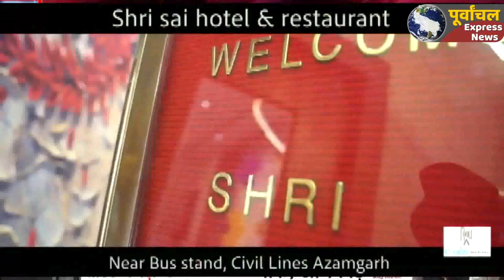Azamgarh नवनिर्वाचित ग्राम प्रधानों को एक दिवसीय ऑनलाइन उन्मुखीकरण दिया गया प्रशिक्षण !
Azamgarh big news#bigbreking
पल्हनी विकासखंड के नवनिर्वाचित ग्राम प्रधानों को राष्ट्रीय ग्राम स्वरोजगार अभियान योजना अंतर्गत शनिवार को हैदराबाद छतवारा स्थित पंचायत भवन में एक दिवसीय ऑनलाइन उन्मुखीकरण प्रशिक्षण दिया गया।
   प्रशिक्षण शिविर में सचिव कुमारी वंदना की देखरेख में हैदराबाद उर्फ छतवारा, चंदेश्वर, बयासी, मनिकाडीह, कटघर जमूर सहित 17 ग्राम पंचायतों के नवनिर्वाचित प्रधानों को एक दिवसीय ऑनलाइन उन्मुखीकरण प्रशिक्षण दिया गया। सचिव वंदना ने बताया कि इस दौरान पंचायती राज व्यवस्था,नेतृत्व विकास, ग्राम सभा एवं ग्राम पंचायत की बैठक,ग्राम पंचायत की समितियों, ग्राम प्रधान की भूमिका एवं कर्तव्य तथा विधायी व्यवस्था आदि के बारे में जानकारी दी गई।
 इस मौके पर हैदराबाद छतवारा की ग्राम प्रधान मिथिलेश यादव, प्रधान रमेश चंद्र, प्रधान राजेश यादव, प्रधान अशोक कुमार, केशव राजभर सहित तमाम प्रधान मौजूद रहे।